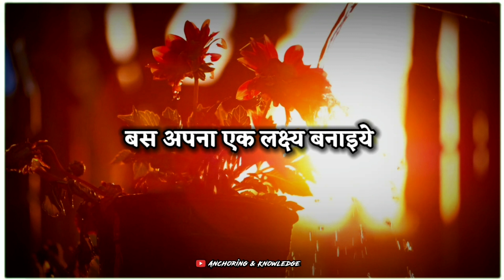life motivational status video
friends is motivational status video me life ki problems ko short out karne ke solution diye gye hai I hope ye motivational lines aapko pasand aayegi